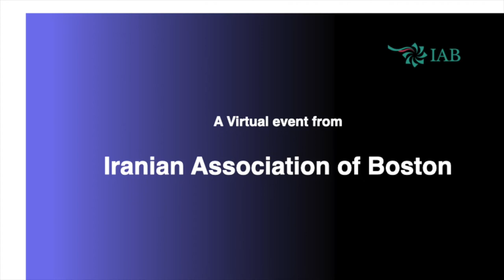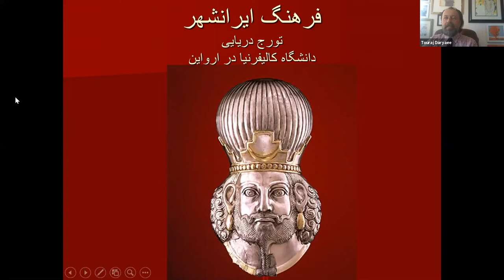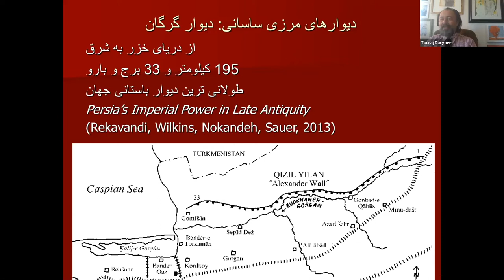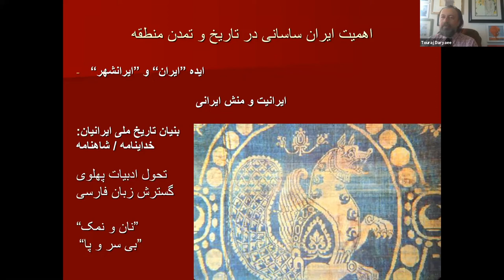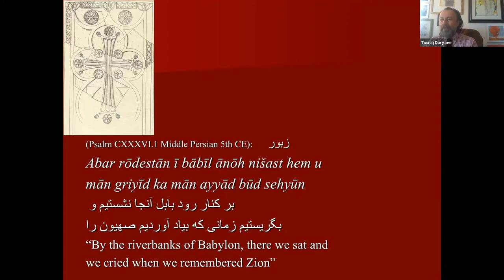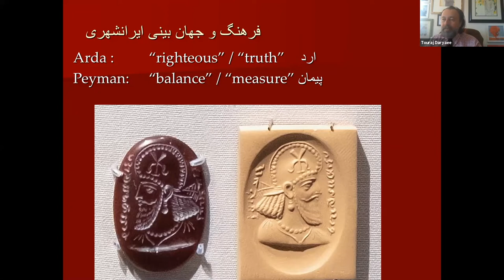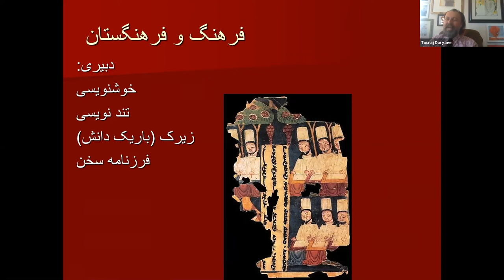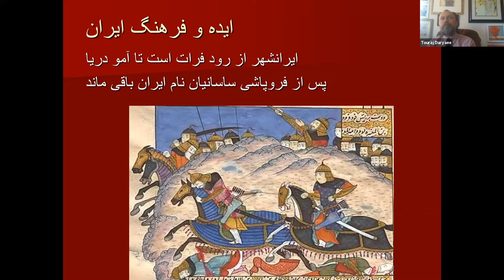The Culture of Iranshahr with Dr. Touraj Daryaee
جمعه شانزدهم ژوییه ۲۰۲۱ ساعت هفت تأ نه بعد از ظهر بوقت شرق آمریکا، آقای دکتر تورج دریایی، پژوهشگر و تاریخ‌نگار و استادِ تاریخ، مطالعات و فرهنگ ایرانی و رئیس مرکز ایران شناسی در دانشگاه کالیفرنیا، ارواین، از طریق
اینترنت، سخنران مهمان کانون ایرانیان بوستون بودند.
عنوان گفتار دکتر دریایی "فرهنگ ایرانشهر" می‌‌باشد. این سخنرانی درباره اهمیت بوجود آمدن و ترویج ایده ایرانشهر در دورا ن ساسانی است. بسیاری از نشانه های "فرهنگ ایرانی" را می توان ابتدا به صورت سازمان یافته در اواخر دوران باستان / پساباستان (۲۰۰-۷۰۰ میلادی)، در زمان ساسانیان مشاهده کرد. از ایده تاریخ ملی ایرانیان گرفته تا نشانه های فرهنگی ایرانی به مانند چوگان ، شطرنج و آداب و رسوم ایرانی را نخست در این دورن می توان یافت کرد. گرچه تصور از ایرانی بودن در اوایل یك مفهوم قومی و یا مذهبی بود، اما در اواخر دوره ساسانی، ایرانی بودن تبدیل به موضوع فرهنگی شد. بعد از خاتمه صحبت‌های آقای دکتر دریایی، پرسش و پاسخ خواهیم داشت.

On Friday 16th of July 2021 from 7:00 to 9 pm (EST), Iranian Association of Boston, via Zoom, hosted Dr. Touraj Daryaee, the Maseeh Chair in Persian Studies and Culture, and the director of the Persian Studies at the University of California, Irvine.
The title of Dr Daryaee’s talk is “The Culture of Iranshahr.” He aims to highlight the importance of the creation and promotion of the idea of Iranshahr “Empire of the Iranians.” Many of the markers of “Iranian culture,” can first be seen in an organized manner in late antiquity (200-700 AD), during the rule of the Sasanian period in Near Eastern history. From the idea of a history and memory of Iran to markers of culture such as polo, chess, jousting and manners and etiquette associated with Iran were developed in this period. What is argued here is that while the idea of being Iranian was early on an ethnic and religious affair, by the late Sasanian period, being Iranian became a cultural matter. After Dr. Daryaee’s talk, we have a Q/A session.